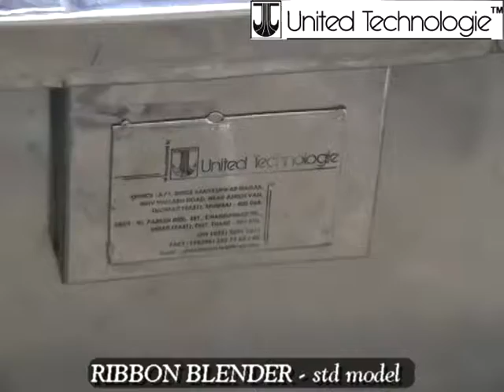Ribbon Blender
Ribbon Blender is an High quality homogeneous mixing of powders.